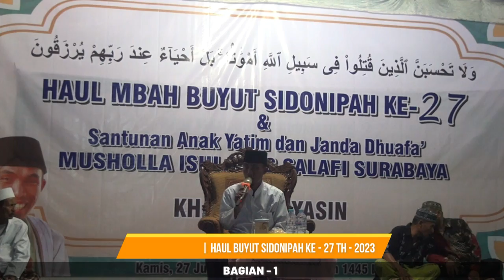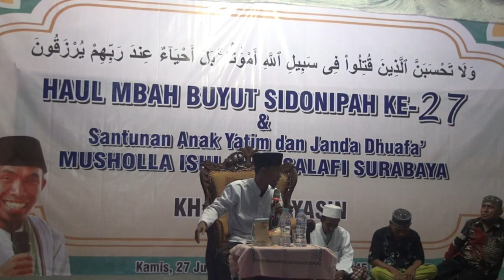KH. KHOLIL YASIN - BAGIAN (1) HAUL BUYUT SIDONIPAH KE - 27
Untuk mendukung Kegiatan Pengembangan Dakwah Yayasan Miftahul Ulum, donasi dapat disalurkan melalui:

1. Rekening Bank JATIM (kode bank: - )

2. Agar selalu mendapatkan informasi terbaru perihal Program dari Yayasan Miftahul Ulum, silahkan akses di